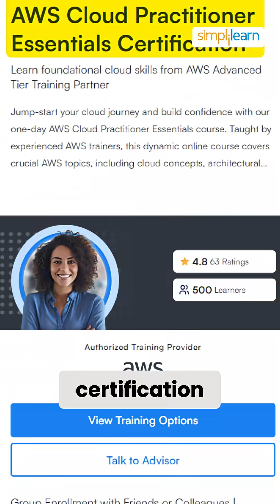AWS Roadmap 2025 | AWS Certification For Beginners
In this YouTube Short, discover the AWS Roadmap 2025   the fastest way to build a career in Amazon Web Services.
Learn the key skills, certifications, and career path you need to become a Cloud Engineer or AWS Solution Architect.
Perfect for beginners who want to start a career in cloud computing